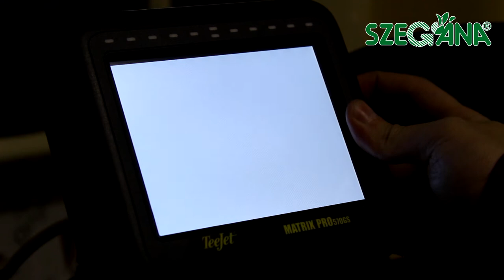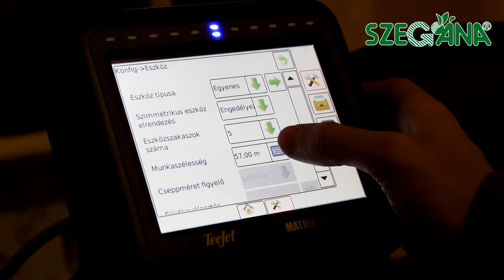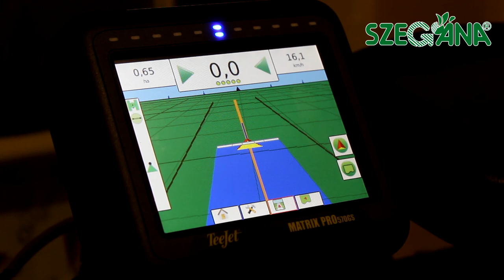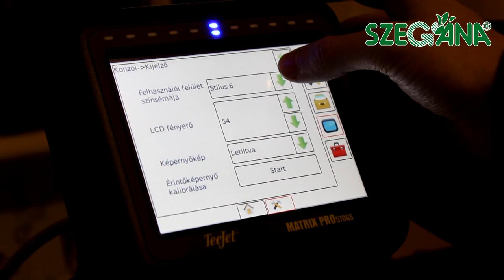Teejet Matrix 570 sorvezető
Ebben a videóban a Teejet Matrix 570 GS sorvezető kerül bemutatásra, ami könnyű és pontos munkavégzést tesz lehetővé.